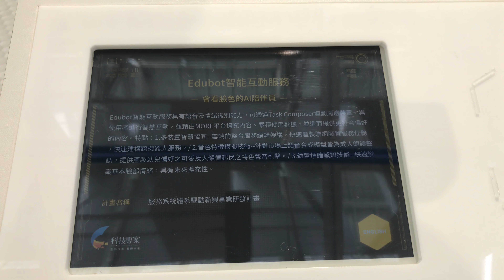1 Edubot智能互動服務